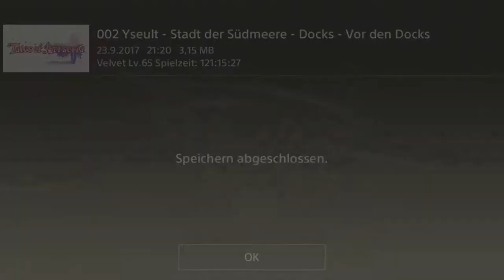Tales of Berseria Ep.112 - Die Insel des Terrors!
Der Horror! Der Horror!

Genre: J-RPG

Sprache:Japanische Sprachausgabe,Deutsche Untertitel und Kommentare
Blind: Ja
Schwierigkeitsgrad: Schwer
Sonstiges: /